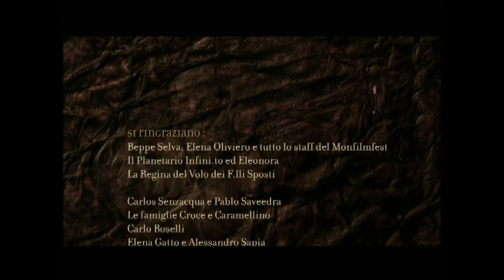Orbite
"Orbite" è il cortometraggio diretto da Adriano Valerio e distribuito da Hulot Distribuzione nei festival di settore e tramite la propria sala cinematografica mobile, CORTOMOBILE.
 "ORBITE"  e' un ottimo secondo piatto da scegliere dal CORTOMENù del cinema più piccolo del mondo!